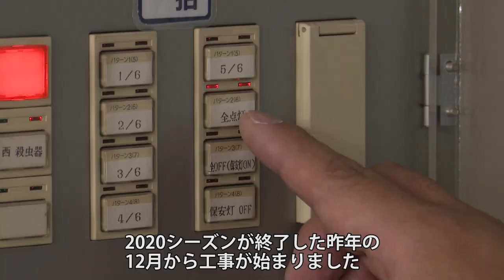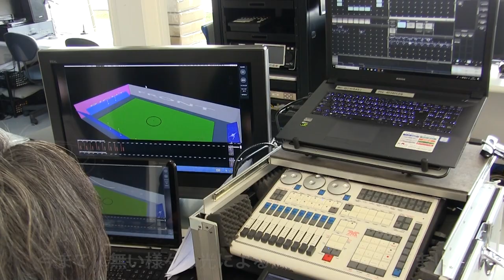【LED照明＆ムービングライト新設！】さらに明るく ワクワクするスタジアムへ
昨年12月よりヤマハスタジアムでのLED照明工事を実施しておりましたが、
この度無事に完了しました！

新しい照明により、ナイトゲームのスタジアムにおいて、
これまでにない演出が可能に。

今回の動画では普段見られない、照明工事の過程を撮影。
また、工事のキーマンの方々に、
その意図や期待を伺いました。

4/21(水)の大宮アルディージャ戦で初披露！
ぜひヤマハスタジアムにご来場の上、皆様の目でお確かめください！